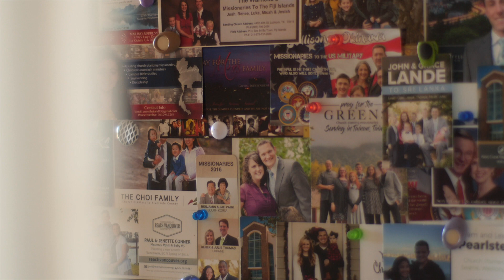Giving To Missions Testimony - Veronica